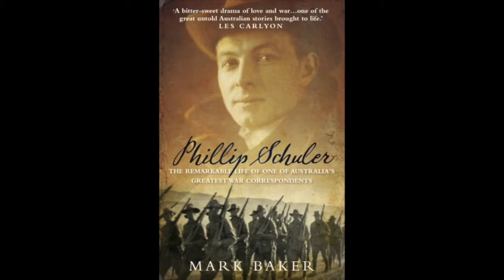'Phillip Schuler' biography launch (52:32)